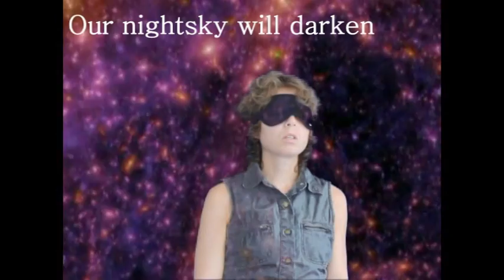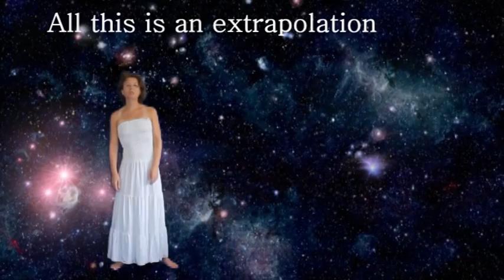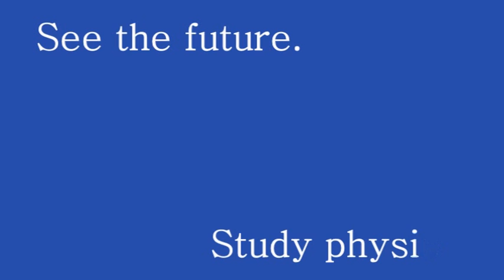I saw the future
I used the following background movies:

The Millenium Simulation from the MPI Garching

This short documentary about black holes with nice visuals under a CC licence

(YouTube won't let me change the licence to CC, sorry about that.)

The Sun clip is from NASA's SOHO mission and can be downloaded here:

Hope I didn't forget to give credits to anybody where credits are due.